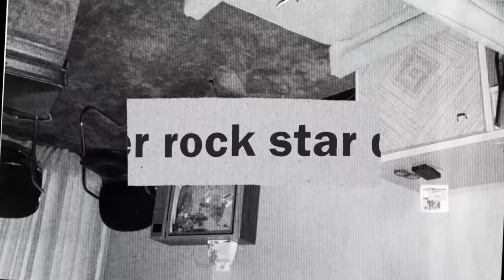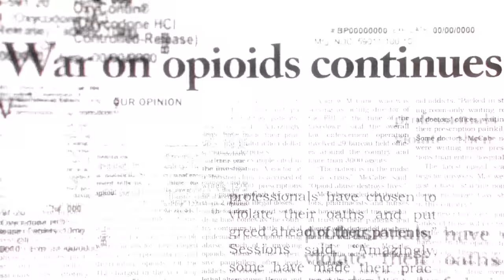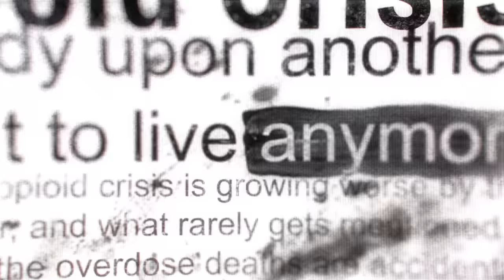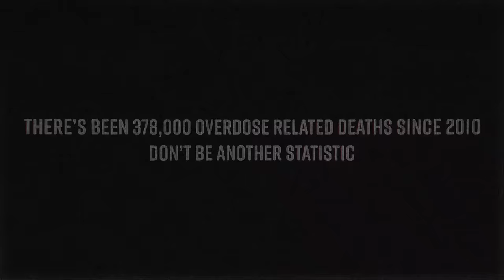grandson - Overdose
Music video by grandson performing Overdose.